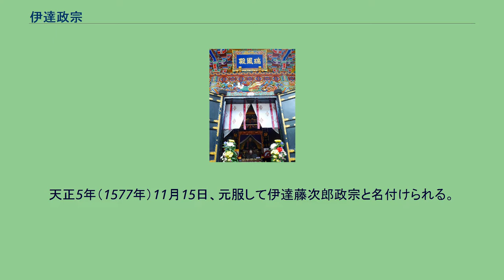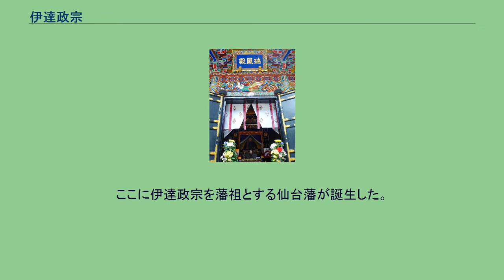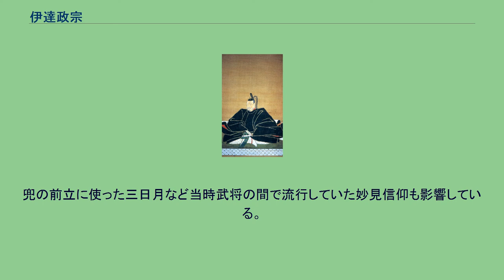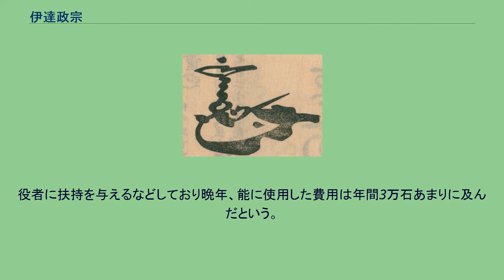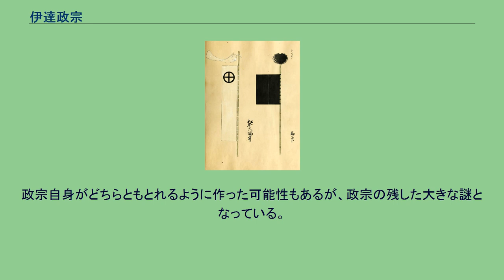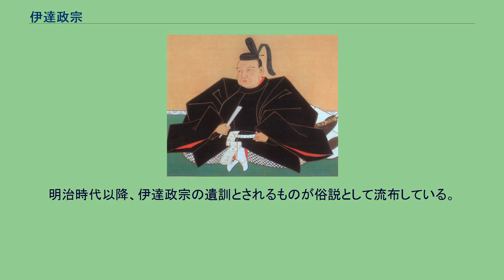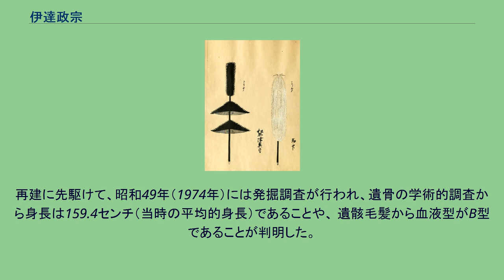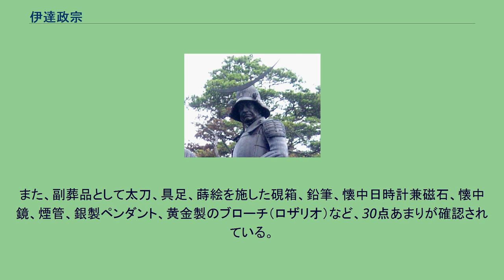伊達政宗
伊達 政宗（だて/いだて まさむね）は、出羽国（山形県）と陸奥国（宮城県、福島県）の武将・戦国大名。
伊達氏の第17代目当主。
近世大名としては、仙台藩（宮城県、岩手県南部）の初代藩主である。
幼少時に患った疱瘡（天然痘）により右目を失明し隻眼（片目）となり、昔、中国のある武将を元にされ、後世「独眼竜」の異名がある。
小室達作（第2代）伊達政宗騎馬像（仙台市・仙台城本丸、2004年10月撮影） 永禄10年8月3日（1567年9月5日）、出羽国米沢城で、伊達氏第16代当主・伊達輝宗（てるむね）の嫡男として、正室である最上義守の娘・義姫（最上義光の妹）から生まれた。
幼名は梵天丸。
天正5年（1577年）11月15日、元服して伊達藤次郎政宗と名付けられる。
諱の「政宗」は父・輝宗が伊達家中興の祖といわれる室町時代の第9代当主・大膳大夫政宗にあやかって名づけたもので、この大膳大夫政宗と区別するため藤次郎政宗と呼ぶ事も多い。
梵天丸はこの諱を固辞したが、父の輝宗より強いて命ぜられた。
史料上にも正宗と書かれたものがいくつかあるが、これは誤記や区別のための書き違えである。
伊達家はそれまで足利将軍からの一字拝領を慣習としてきたが、政宗の元服に際しては、当時織田信長によって京より追放されていた足利義昭からの一字拝領を求めなかった。
天正7年（1579年）10月、仙道の戦国大名であった三春城主・田村清顕より婚儀の相談があり、御入輿の日取り、路次警固等合い調う。
その冬、政宗が13歳のとき、清顕の娘、当時12歳の愛姫（伊達政宗と同じく伊達稙宗を曽祖父にもつ）を正室に迎える。
伊達郡梁川城で輿の引継ぎが行われ、伊達成実・遠藤基信らに守られて、雪深い板谷峠を避け、小坂峠、七ヶ宿、二井宿峠を経て、米沢城に入輿した。
天正9年（1581年）5月上旬、隣接する戦国大名・相馬氏との合戦で伊具郡に出陣、初陣を飾る。
また、この頃から輝宗の代理として田村氏や蘆名氏との外交を担当しており、蘆名盛隆が対相馬氏戦で援軍を送ったのは政宗の働きかけによるものである。
伊達政宗の馬印（右） 伊達政宗の馬印（左） 天正12年（1584年）10月、父・輝宗の隠居にともない家督を相続し、伊達家第17代当主となる。
この時、政宗は若年を理由に辞退を申し出たが、一門・重臣の勧めを受けて家督を譲り受けている。
仙台藩の公式記録である『伊達治家記録』では、家督相続を10月6日から22日の間の出来事と記し、これについては現存史料でも輝宗の当主としての発給文書の終見が10月5日付 で、政宗の当主としての発給文書の初見が10月23日付のうえ、輝宗隠居の知らせを聞いた石川昭光（輝宗の実弟）からの問い合わせに対する回答 と伝えられているため、この推定はほぼ正確と思われる。
この当主交代について、小林清治は10月6日に会津の蘆名盛隆が家臣に暗殺されたことを受けて、輝宗がかつて蘆名盛氏（盛隆の養父）に対して自分の次男（小次郎）が成長したら盛氏の養子にする案を示した書状 を交わしていた事を理由に、9月に生まれたばかりの盛隆の遺児蘆名亀王丸（亀若。小林は「亀若丸」とする。母は輝宗の妹彦姫であり輝宗の実の甥）ではなく、実子の小次郎を蘆名氏の当主に送り込もうと計画した。
しかし、常陸の佐竹義重がこれに反対して、蘆名家中に対して亀王丸の家督相続を支持する書状 を送ったために小次郎の入嗣計画が失敗し、それが引き金になって輝宗の隠居および政宗による蘆名氏との同盟破棄に繋がったと唱えている。
これに対して、垣内和孝は政宗は家督継承直後は蘆名氏との関係を修復する意向を持っていたとして、輝宗の隠居は蘆名氏の家督問題そのものよりも隣国の当主の不慮の死とそれに伴う混乱を見て、こうした危機を回避するために自分が健在のうちに次の当主への交代を決めたとしている。
小浜城主・大内定綱は二本松城主・畠山義継と手を組み、田村氏の支配から離脱していた。
大内氏は蘆名氏の支援を求め、田村氏は伊達氏の支援を求める事になった。
こうした状況を受けて、蘆名盛隆と畠山義継は輝宗父子に対して田村氏と大内氏の和睦を持ちかけていた。
一方、家督継承前から蘆名氏との外交に関わってきた輝宗も蘆名氏や岩城氏と田村氏の和睦の仲介にあたろうとしていた。
しかし、前者は田村氏の婿である政宗が拒否し、後者は盛隆没後の蘆名氏が受け入...